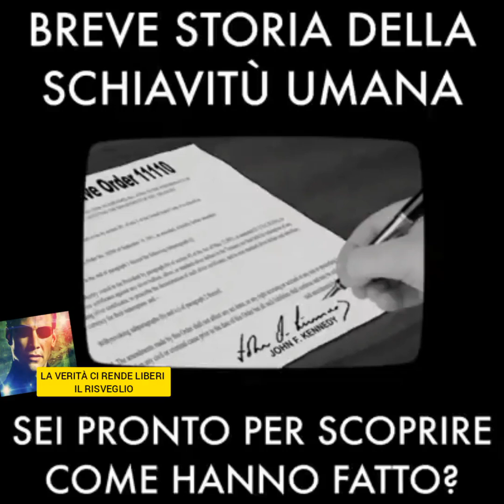StoriaDeiNostriPadroni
Di prove ovviamente non ce ne sono molte, avendo loro tanto potere da alterare e gestire la realtà a loro piacere👌